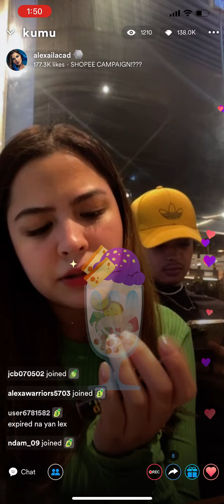Ang ginagamit ni Alexa sa face nya kaya sya laging looking fresh KDLex kumu live Sep 24 part 5